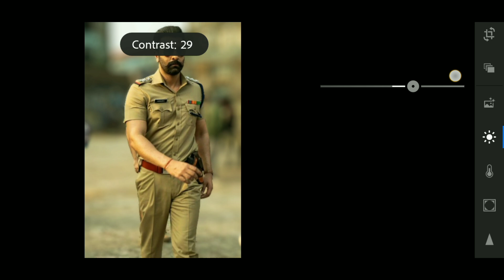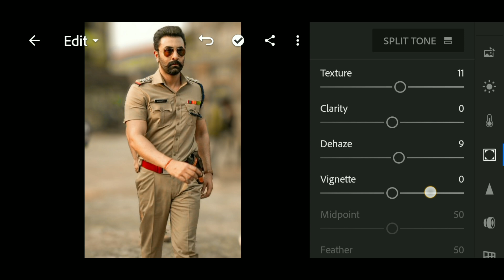lightroom 😱photo editing movietone कलर लाइट्रूम पिक्चर ट्यूटोरियल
lightroom movie effect photo editing movie tone photo editing kaise karen movie tone photo editing ful fast lightroom colour chamakdar face editing face per Chamak Kaise laen photo editing lightroom se photo editing kaise karte hain lighting sabse best tarika#lightroom